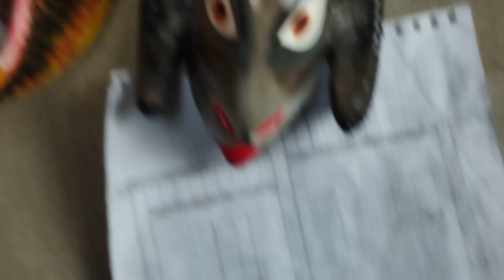VISITAMOS UNA GRAN FAMILIA || Yanaturo próxima galería artesanal Juan Guaranda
Una visita a una gran familia de Yanaturo cuya forma de vida sencilla  pero digna aun se conserva.